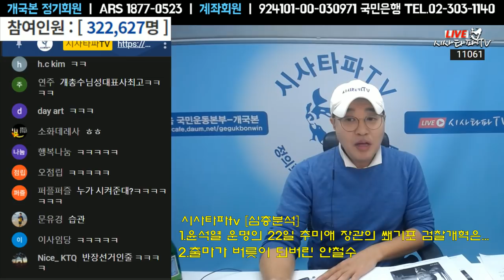출마가 버릇이 돼버린 안철수 완주하지 못할 것